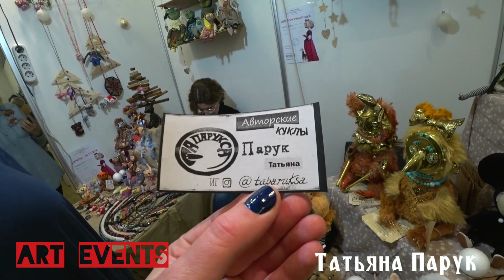Exhibition " DOLL'S TIME"